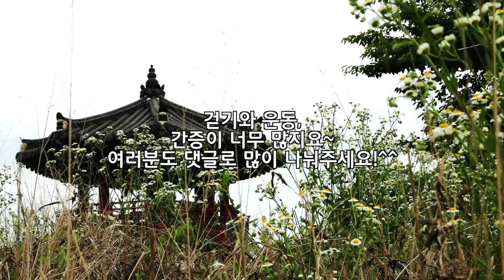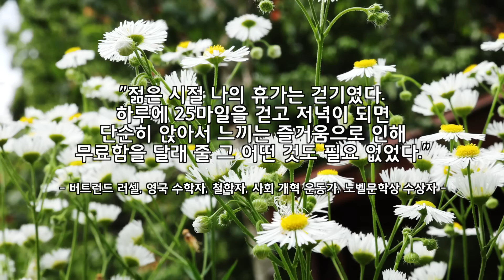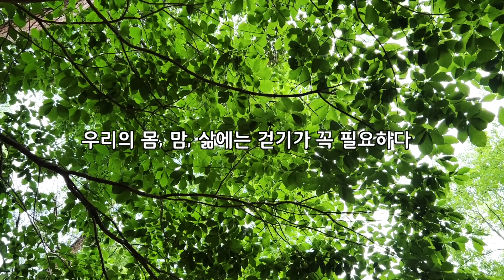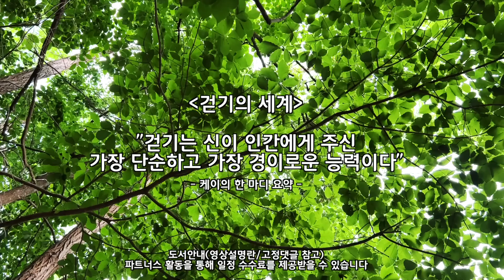걷기, 신이 내린 가장 단순하고 경이로운 운동 | 걷기의 세계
▶️제목 : 걷기의 세계
▶️저자 : 셰인 오마라
▶️출판사 : 미래의창
▶️출간 : 2022년 6월 10일
▶️'걷기의 세계' 도서안내

쿠팡 파트너스 활동을 통해

(쿠팡 파트너스의 변경된 정책에 따라
영상 내에도 시작, 중간, 끝에 문구를 표기합니다)

이용허락을 받고 제작되었음을 고지합니다.
또한 모든 콘텐츠는 책, 자료 등을 통한
개인적인 학습을 바탕으로
제 생각을 더해 정리한 것이며,
배경영상은 직접 촬영합니다.